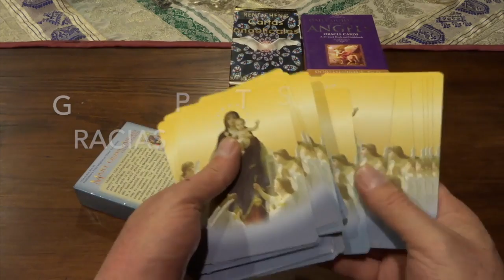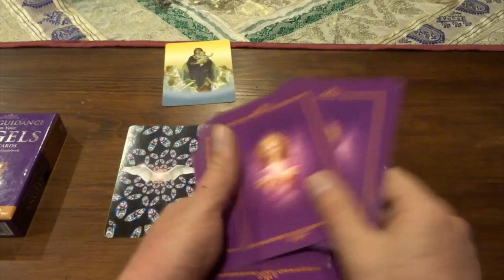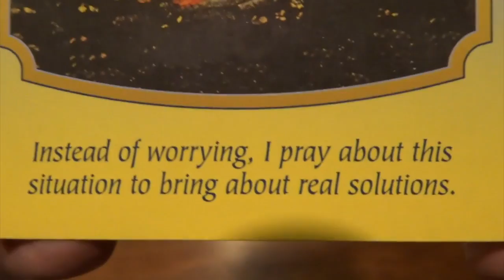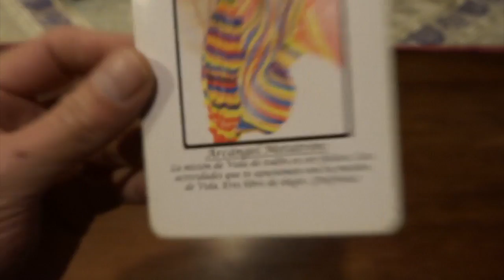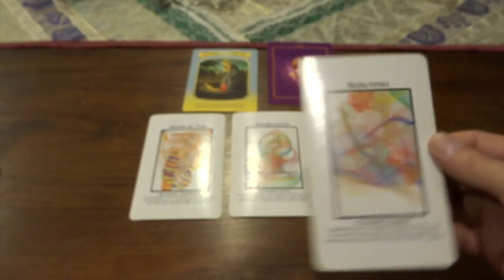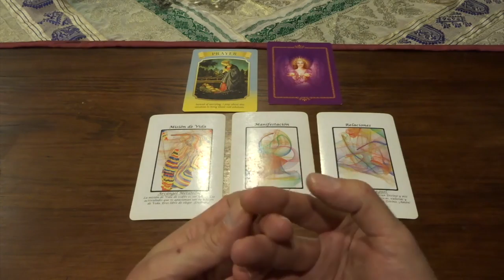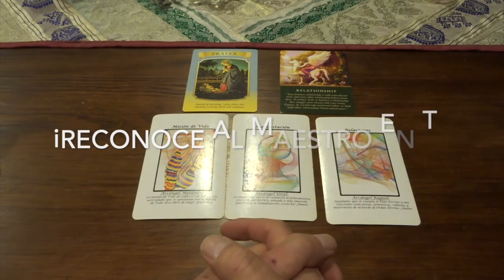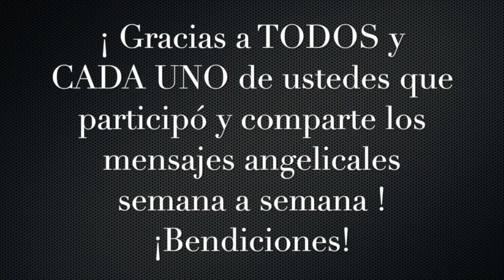Oráculo de ángeles del 7 al 13 de enero del 2019 / Adamas - BienEstar Holístico canal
¡Estupendo 2019!

ORÁCULO O LECTURA:

Mensaje general de la Virgen María para toda la semana: oración.

Lunes y martes: arcángel Metatrón: misión de Vida.
Miércoles y Jueves: arcángel Uriel: manifestación.
Viernes, sábado y domingo: arcángel Raguel: relaciones.

Mensaje adicional de los ángeles para todos nosotros, en especial, para los que cumplen años o celebran algo : relación, primeramente contig@ mism@ y Dios, luego con los demás.

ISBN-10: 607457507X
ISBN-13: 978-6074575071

¡ Infinitas GRACIAs !